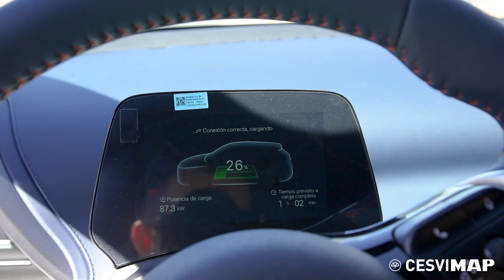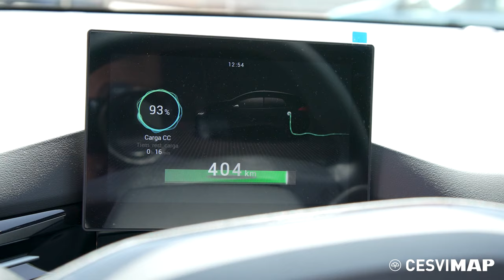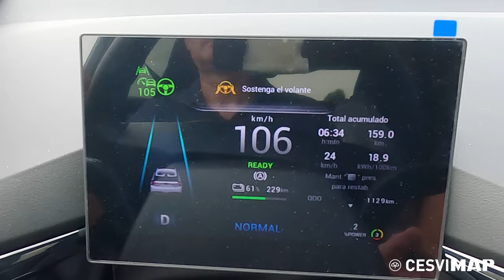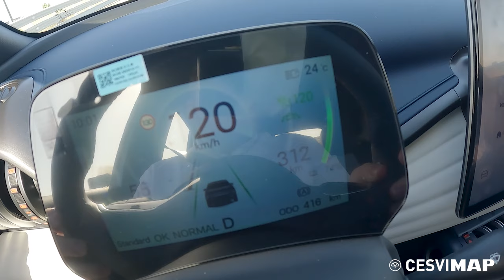🟢🔥Comparativa BYD ATTO 3 vs MG4 🔋 Autonomía/ADAS/Recarga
Miguel Angel nos cuenta una completa comparativa entre los modelos eléctricos MG4 y BYD ATTO 3 en la que se analiza su autonomía, con prueba real en carretera, el funcionamiento de la recarga (con notables diferencias entre ambos modelos), la respuesta de los sistemas ADAS ante circunstancias de la conducción y otros aspectos técnicos de conducción y confort.